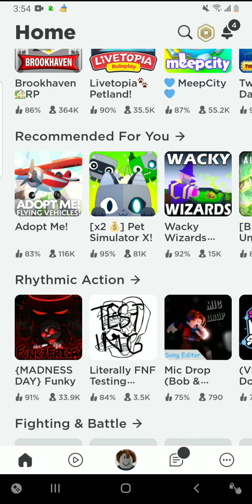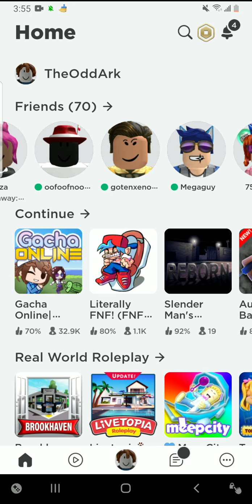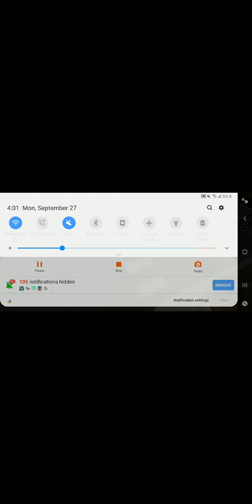Sub 2 Megasallad06 (me and him play fnf.[not long] )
I THINK that's his YT channel :/